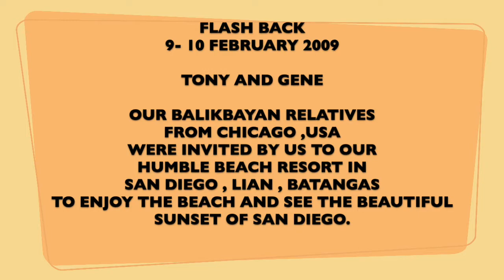FLASH BACK 2009 WITH TONY AND GENE AT SAN DIEGO , LIAN ,BATANGAS